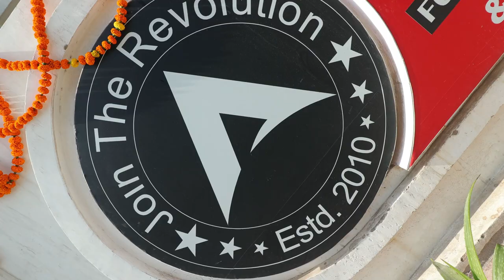Felicitation Ceremony 3.0 Short airthacademy tranding motivation # motivational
🏫 Arth Academy is a Reputed institute For SSC, BANK, CDS, & Other Competitive Examinations. We are shaping the career of Aspirants With Experienced Hands. The Institute is situated in Kanpur.

      Arth Academy
      Director:- Rohit Pratap Singh